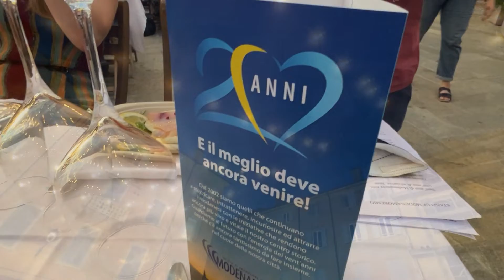Cena solidale 20 anni Modenamoremio - TRC